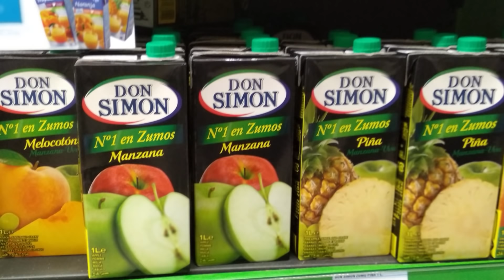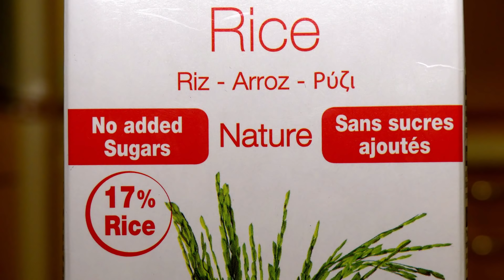COMO BAJAR DE PESO rapidamente: regla 3. Como perder peso rapidamente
Seguimos nuestra serie de vídeos en los que te enseñamos cómo perder peso rápido. Para ello hemos recopilado una serie de reglas que te mostrarán cómo adelgazar de forma segura, sin que tu organismo sufra ningún riesgo. Hoy presentamos la regla 3.

Video creado por Centro dietético Víquez

Descargo de responsabilidad: . El contenido de este video no es un sustituto a un cuidado médico profesional directo, ni a una diagnosis. Ninguno de las informaciones deberían ser aplicados o usados de cualquier modo sin la permisión de un médico, doctor, o profesional de la salud. La información contenida aquí no busca brindar un consejo médico físico o mental específico, ni otro tipo de consejo y asesoría, para cualquier persona o empresa, y no debería tampoco ser considerado de este modo. No somos profesionales médicos y nada en este video debería interpretarse en el sentido contrario a ello.
Este video se ha confeccionado de la forma más cuidadosa posible. Sin embargo, no puede excluirse la posibilidad de que la información ofrecida, sea por la causa que sea, contenga inexactitudes. Ni Centro dietético Víquez, ni quienes han trabajado en el video a título personal aceptan responsabilidad alguna en ningún aspecto y por ninguna consecuencia que se derive, ya sea de forma directa o indirecta, de su uso.
 Se estima que los hechos y la información son precisos al momento en el que fueron publicados en este video. Toda la información provista en este video persigue sólo propósitos informativos.